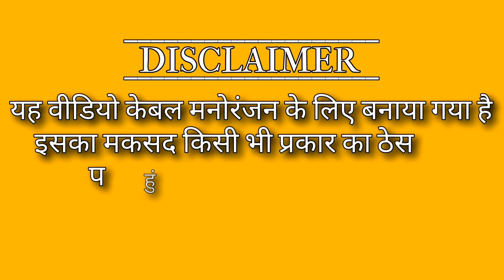tracter comedy video comedyvideo @TheMriDul@gadriya544 @goldminesgreatindiancomedy2048 comedy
tracter comedy
tractor comedy
tractor comedy wala
tractor comedy download
tractor comedy odia video
tractor comedy odia
tractor comedy mp3
mallu jamkhandi tractor comedy
mini tractor comedy
chhotu dada tractor comedy
john deere tractor comedy
tractor comedy video
tractor comedy tractor comedy
funny tractor accidents
tractor accident funny videos
funny tractor accessories
funny tractor ads
a tractor song
a tractor trailer
a tractor
funny tractor
tractor wala comedy bhejiye
tractor ki comedy bhejo
funny tractor birthday cards
funny tractor boy
b comedy
big trak commercial
tractor funny clip
tractor wala comedy chahie
funny tractor captions for instagram
funny tractor captions
funny tractor cartoon
funny tractor crashes
funny tractor cards
funny tractor crashes farm fails
tractor wala cartoon comedy
chhota tractor comedy
comedy tracy
c-tractor
comedy troupe chicago
tractor comedy dikhaiye
tractor wala comedy dijiye
funny tractor decals
funny tractor driver
funny tractor drawing
funny tractor driving
chhotu dada comedy tractor wala
d'ttach commercial mower attachment
eicher tractor comedy
e comedy shows
e t commercial
e.t. commercial 2020
tractor fails funny
funny tractor fails videos
funny tractor facts
funny tractor for sale
funny tractor songs
f comedy
funny tractor videos
funny tractor fails
tractor funny gif
tractor funny game
funny tractor gifts
funny tractor guy
gene tracy comedy
gene tracy comedian
funny tractor gif
h tractor
hilarious tractor fails
tractor funny images
funny tractor image
funny tractor images
tractor jcb comedy
funny tractor jokes
funny tractor joke
j t chick tracts
tractor ki comedy
tractor ki comedy dikhaiye
tractor jcb ki comedy
mahindra tractor ki comedy
eicher tractor ki comedy
chhota tractor ki comedy
sonalika tractor ki comedy
swaraj tractor ki comedy
john deere tractor ki comedy
k tractor
kioti tractor commercial
kubota tractor commercial
k.comedy
k tractor parts
laugh track comedies
tractor funny memes
tractor funny movie
funny tractor mugs
funny tractor moments
funny tractor man
mahindra tractor comedy
mr t comedy
funny tractor meme
mr t comedy 1983
tractor ni comedy
funny tractor names
funny tractor nicknames
n tractor club
tractor overtake funny
otrcat comedy
otr comedy shows
otr comedy
o-no tractor-trailer cmv
tractor funny pictures
funny tractor pics
funny tractor puns
tractor poems humor
funny tractor pulling memes
funny tractor pull sayings
funny tractor pulling videos
funny tractor pulling quotes
funny tractor pull names
funny tractor pull interview
tractor parody
funny tractor picture
tractor funny quotes
funny tractor quotes
quack tv show
tractor funny ringtone
tractor race funny video
r tractor
r truth comedy
tractor stunt comedy
tractor humor sticker
tractor sayings funny
funny tractor stickers
funny tractor shirts
funny tractor signs
funny tractor supply memes
funny tractor stories
tractor slogans funny
sctv comedy show
funny tractor t shirt
funny tractor trailer memes
funny tractor trailer pictures
funny tractor trailer videos
funny tractor photos
funny tractor tee
tractor trolley funny
tractor wala comedy tractor wala
truck stop comedy tapes
traktor commercials
truck stop comedy
tractor funny video
tractor funny video download
funny tractor videos for babies
funny tractor videos on youtube
v track mower
ventrac complaints
tractor wali comedy
tractor wala comedian
funny tractor window stickers
funny tractor wrecks
photo tractor wala comedy
whatsapp tractor comedy
w tractor
w c tractor bryan tx
w tractor moncks corner
w c tractor waco
w w tractor
x company trailer
x comedy vegas
john deere ztrak commercial
0 tractor
0 tractor deals
best comedy 1985
tractor compilation
best comedy 1995
tractor video compilation
#1 comedy tv show
#1 comedy show
1 ton come along tractor supply
2 + 2 tractor
2 tractors hooked together
tractor combichrist
tracy comedy
tractor cartoons full episodes
3 guys comedy movie
3 guys comedy show
comedy three's company
4 wheel drive compact tractor
5 star comedy movies
5 tractor guy
5 worst compact tractors
5 star rated comedy movies
60's comedy sitcoms
60's comedy tv shows
old trucker comedian
80-90s comedy movies
8 wheeler tractor
80 comedy tv shows
90's comedy tv shows
90's comedy tv series
90's tv comedy sitcoms